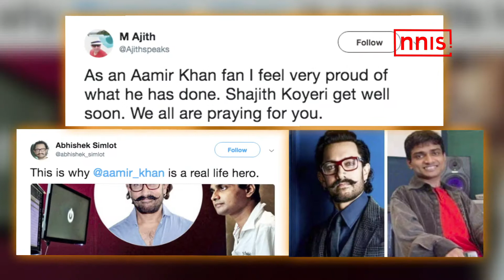Aamir Saves Life Of His Dangal Technician, Fans Shower Love!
Superstar Aamir Khan turned out to be a hero for his Dangal sound engineer Shajith Koyeri in a recent event. Shajith Koyeri who had worked with Aamir Khan in Dangal, had a massive stroke and was taken to the hospital. However, after lying on the hospital bed for hours, the sound technician had no doctor to visit him.Superstar Aamir Khan was spotted in Mumbai on Monday.